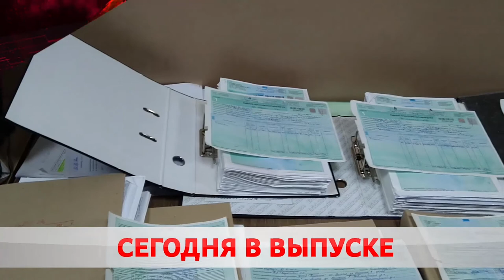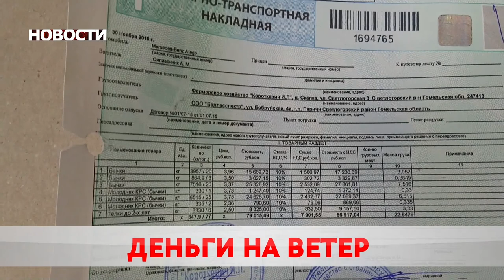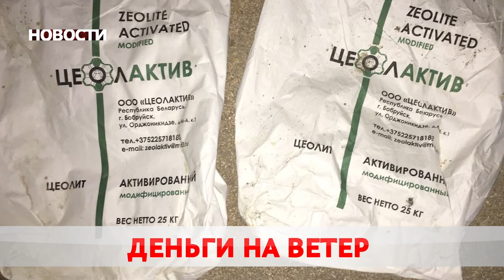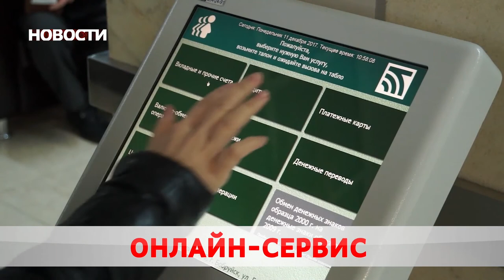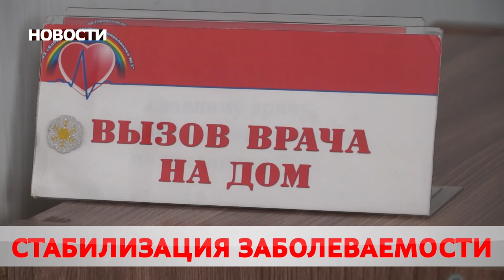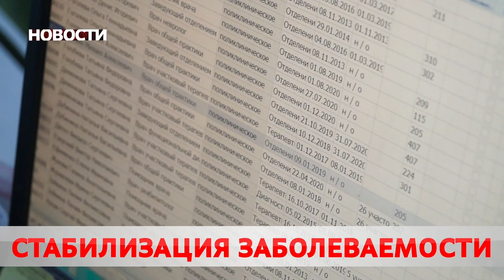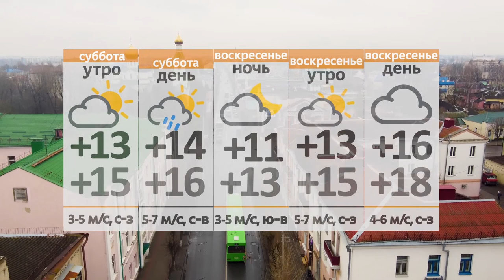Новости 28 05 21